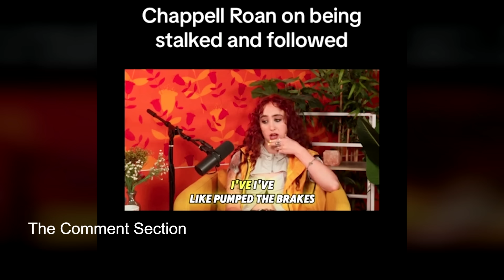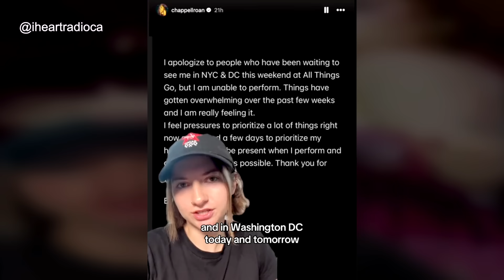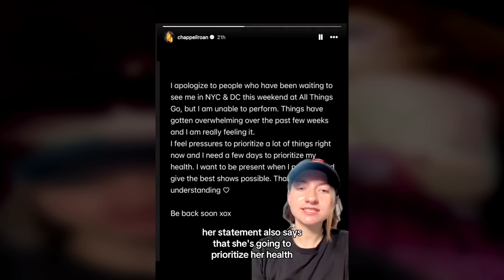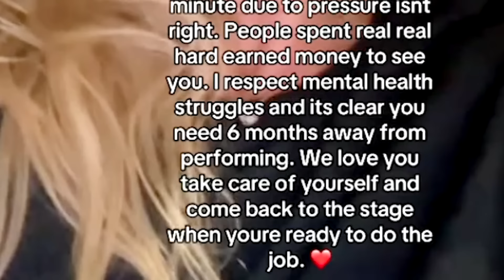Challenging Celebrity Culture